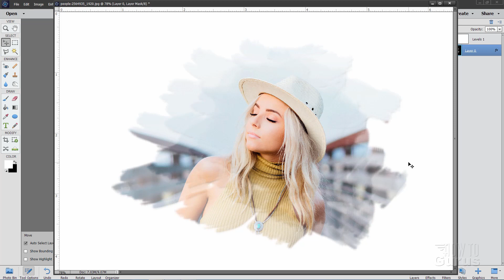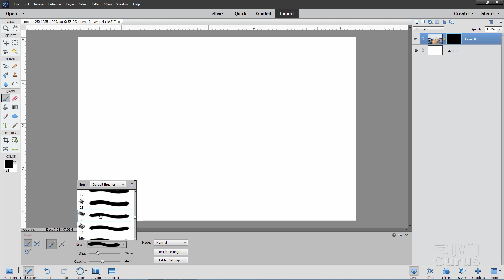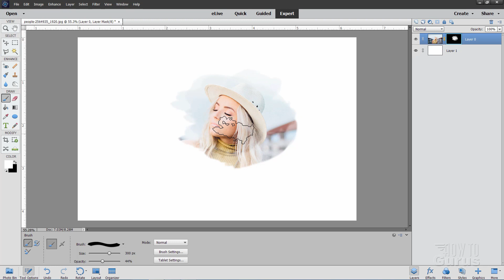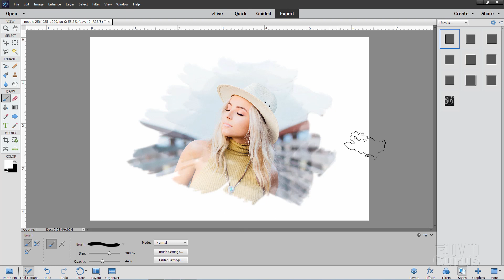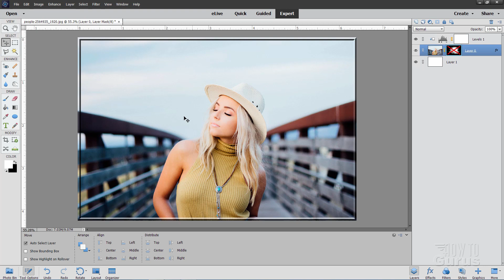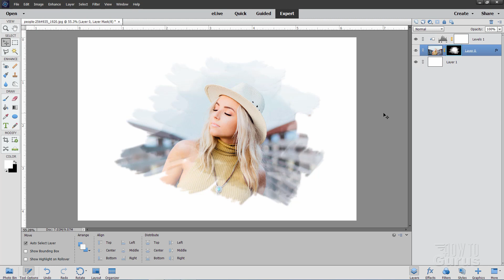How You Can Make a Layer Mask Brush Portrait Effect in Photoshop Elements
Photoshop Elements Photo frame brush effect. I show you how to create an attractive photo frame using a brush effect for a portrait in Photoshop Elements. This video on using Layer Masks in Photoshop Elements shows a very quick technique to add some style to a portrait photo. This Photoshop Elements layer mask tutorial takes you step-by-step through the complete process from beginning photo clear through to the final brush effect portrait image. This training was recorded in Photoshop Elements 2018 but will work in 2021, 2020, 2019, 15 and earlier.